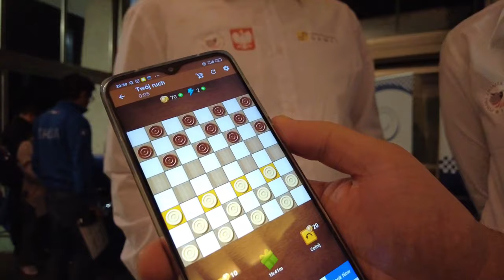POLKI odebrały MEDALE Mistrzostw Europy w Warcabach ⚪️⚫️ VLOG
Sponsorem wyjazdu reprezentacji Polski na Drużynowe Mistrzostwa Europy 2021 jest firma Chess & Checkers Games, producent aplikacji do gry w warcaby i szachy na Androida i App Store, które pobrano już ponad 100 milionów razy!

◾️ certyfikaty ukończenia.